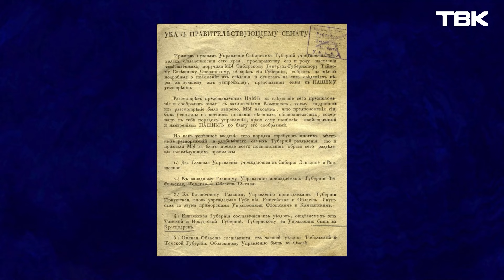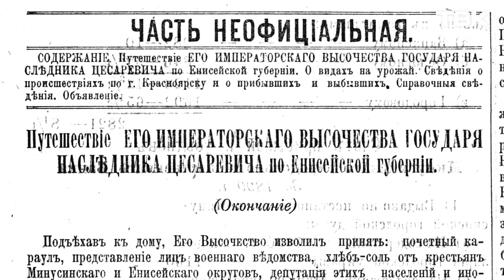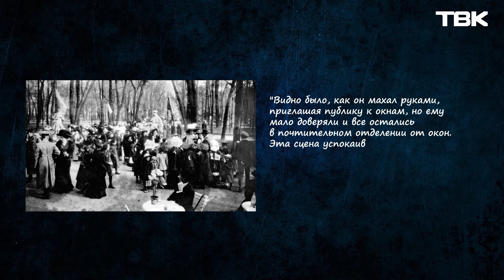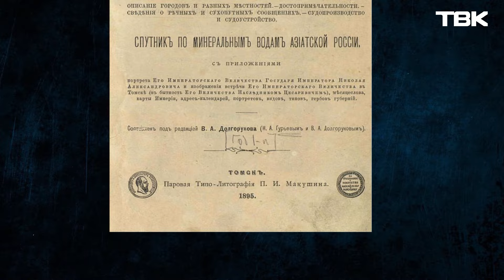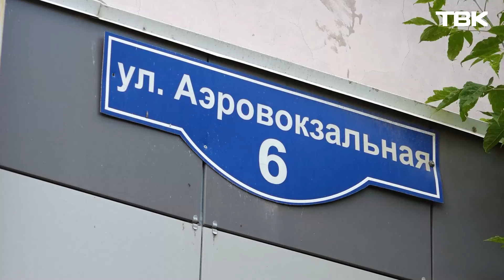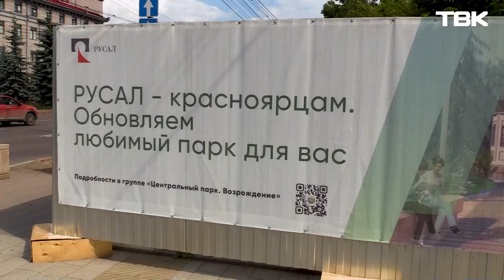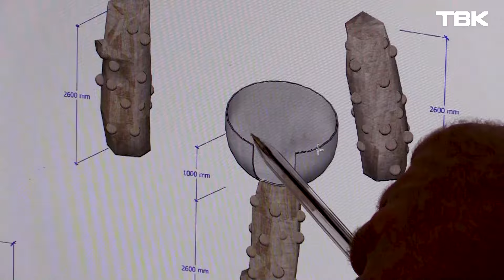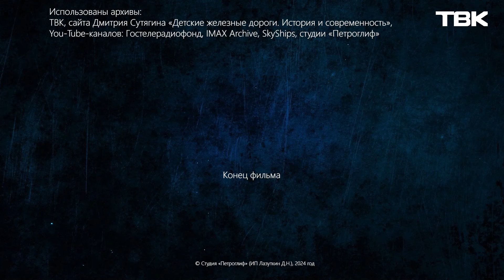Центральный парк: от начала до наших времен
Центральный парк Красноярска – это место, которое горожане облюбовали с момента его появления. О нем восторженно писал Фритьёф Нансен, здесь бывал Николай Второй, а вкус детства – это мороженое в настоящем самолете. Это наши мечты и воспоминания, которые мы бережно храним, как билетик Детской железной дороги. Центральный парк Красноярска - это история города, края и страны. Сегодня он благодаря компании РУСАЛ переживает свое возрождение.